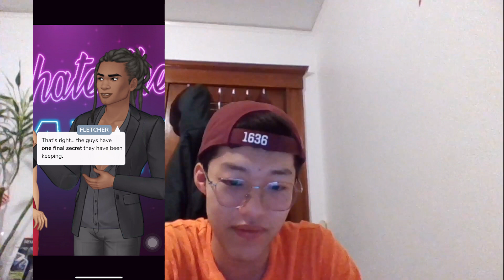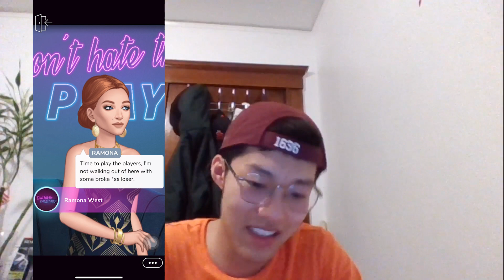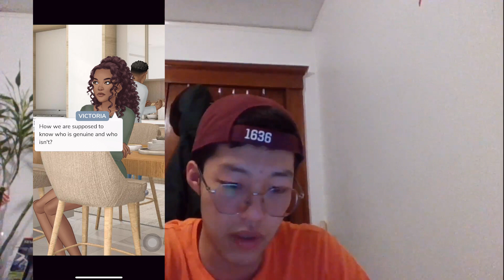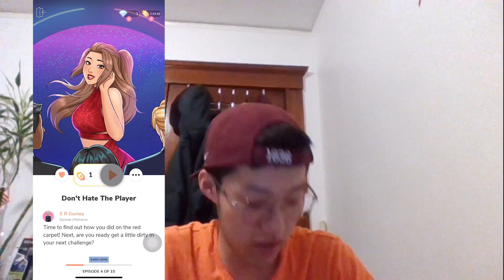Episode: S1E1: Don't Hate the Player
Hello guys one of my friends recommended this to me so I thought it would be fun to do instead of working on my essay that I've been dreading (ik, priorities!) But yea, probably won't be uploading as frequently since I got skewl.